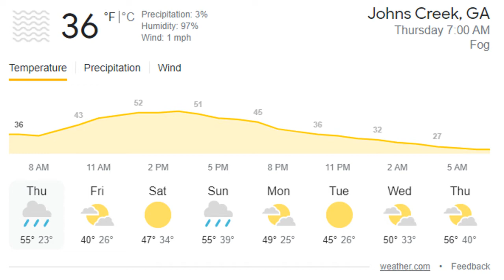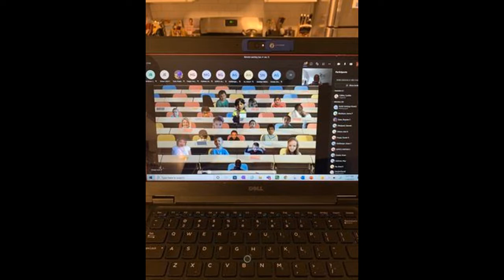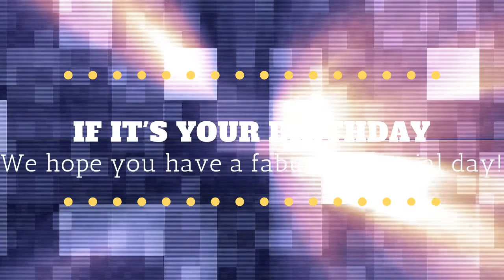Thursday, January 6, 2022